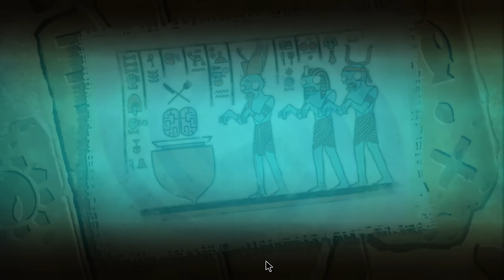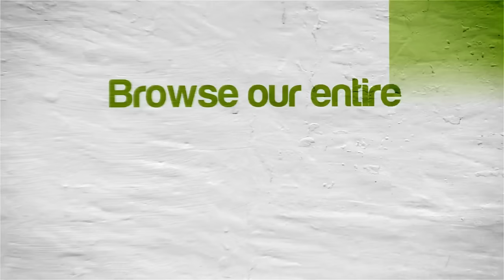Plants vs. Zombies 2: It's About Time | NVIDIA SHIELD Android TV (2015) [1080p] | Android Game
Tegra X1!  Plants vs. Zombies 2: It's About Time (native Android game/app) running on the NVIDIA SHIELD Console Android TV

This video shows off gameplay of Plants vs. Zombies 2: It's About Time for Android.  This isn't an emulator--this is an actual Android game/app.

Free Emulator doesn't host roms/games (please don't ask about them), we only host emulators.